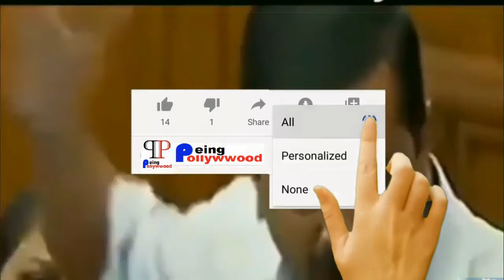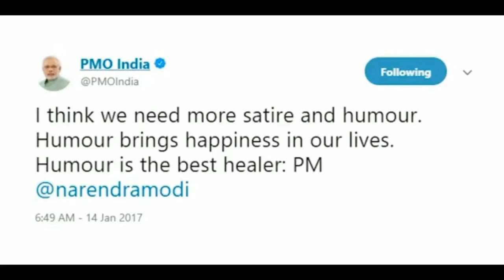Sambit Patra Funny Debate Roast || Sambit Patra Comedy || Stand Up Comedy ft Sambit Patra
|| Huomur World ||

Sambit Patra is one of the official spokespersons of the Bharatiya Janata Party. Patra is a General Surgeon and a former Medical officer at Hindu Rao Hospital. He was appointed as an independent director of the board of Oil and Natural Gas Corporation Limited in 2017.

Watch some savage Moments of sambit Patra